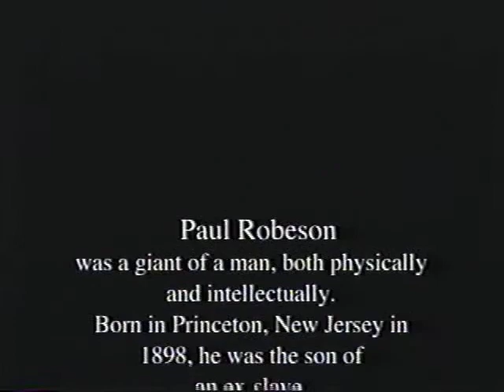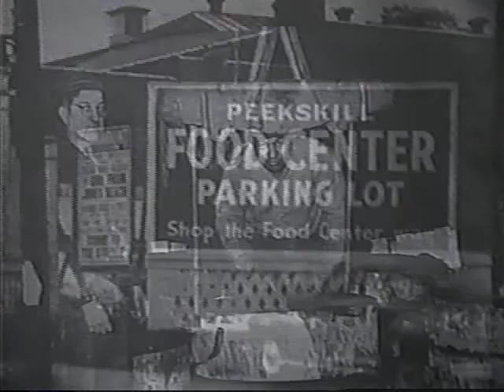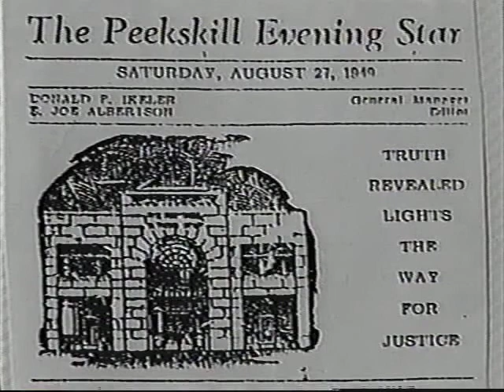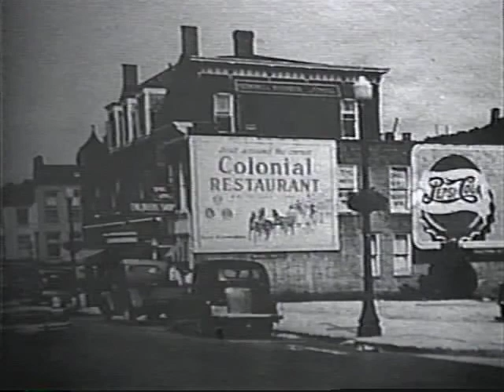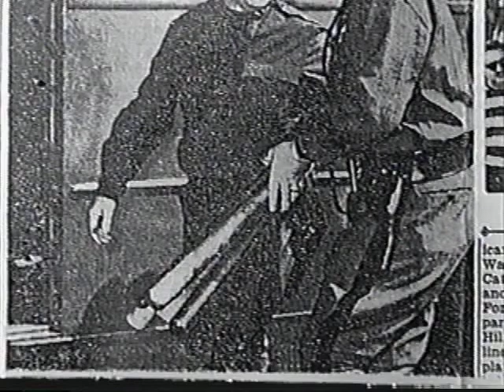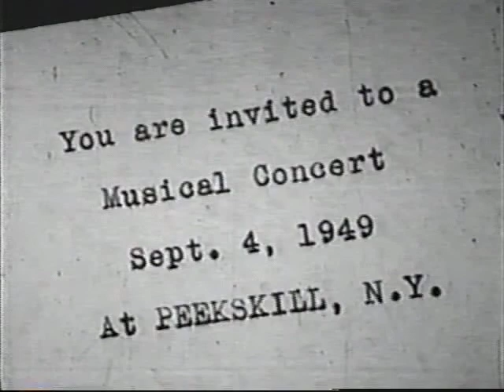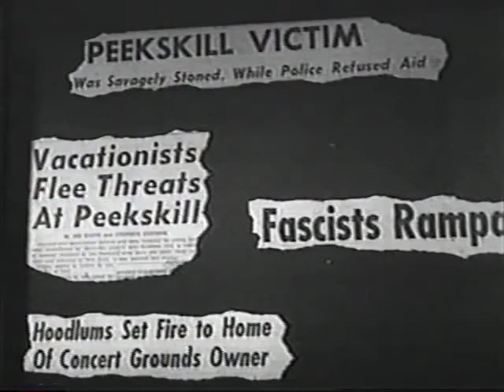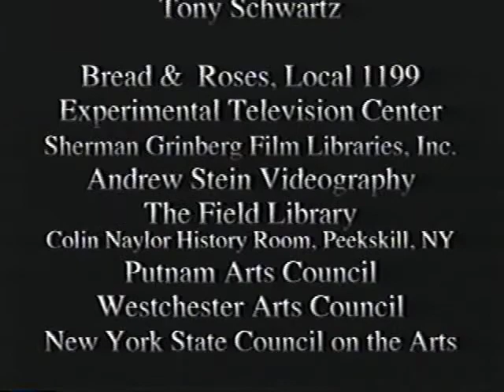The Robeson Concerts: Peekskill, 1949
This documentary was made in 1998 by Marilyn Elie, Mike Dimeo and Abby Luby, members of a research group called Voices From History. The three-year project looks at the two concerts held in Peekskill in 1949 -- the first was abandoned when a mob grew violent, the second proceeded peacefully but audience members was ambushed on a narrow country road while returning home.